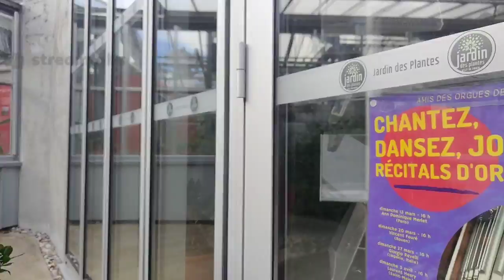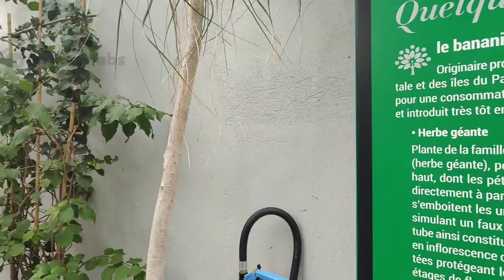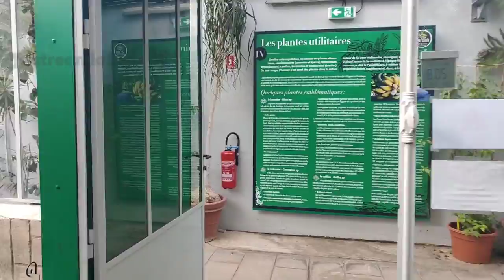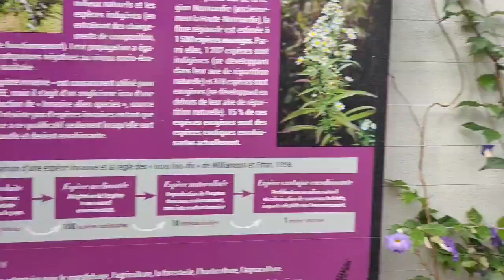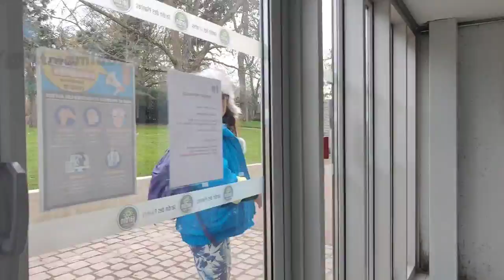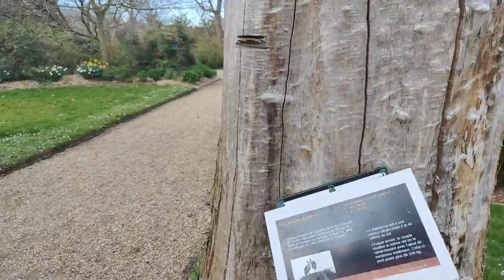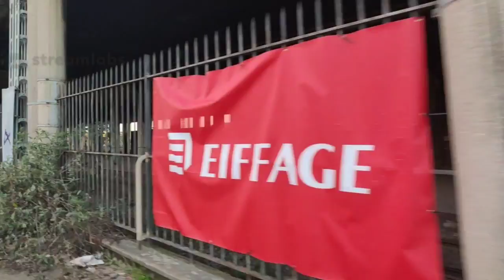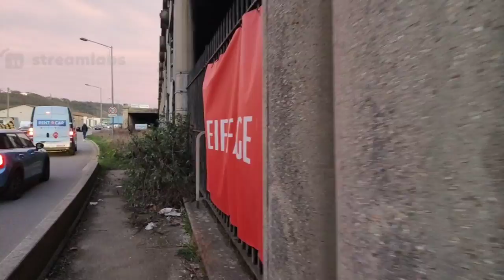On visite la Rive gauche de Rouen